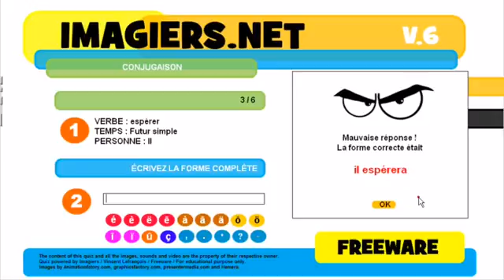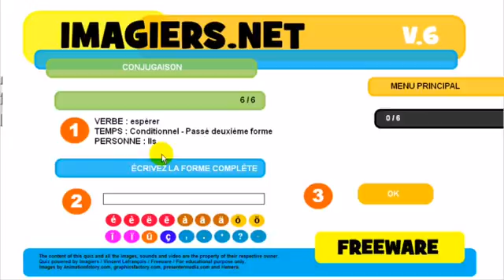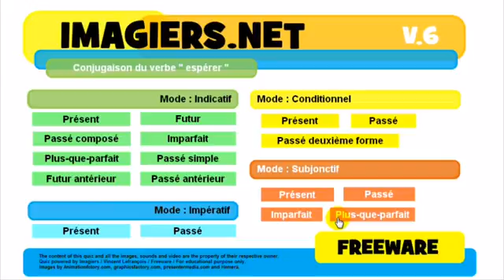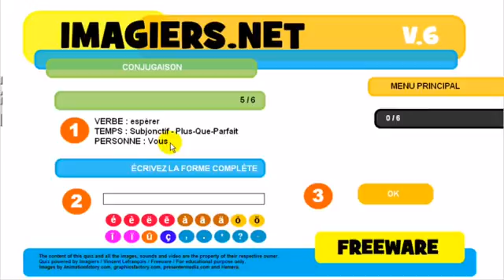Nauka francuskiego Conjugaison # espérer